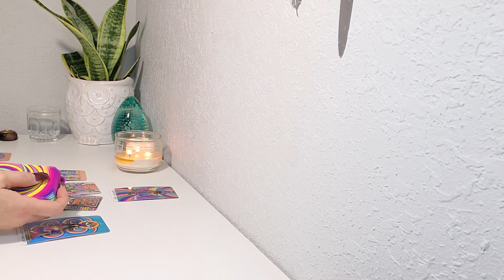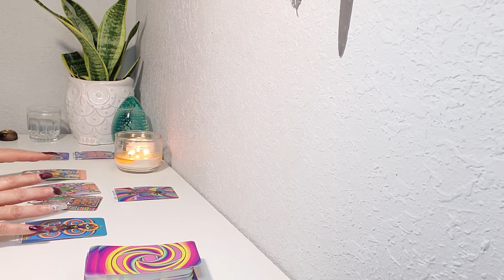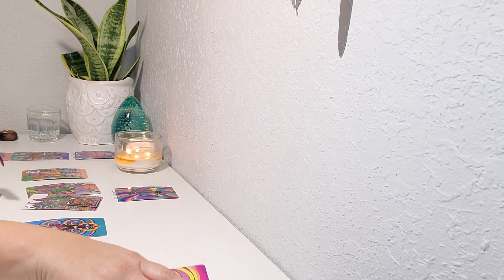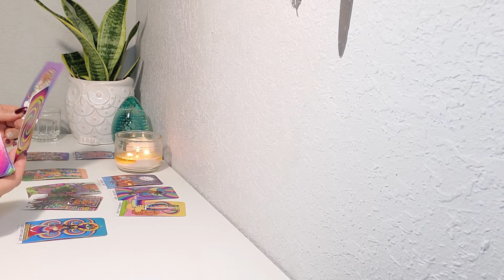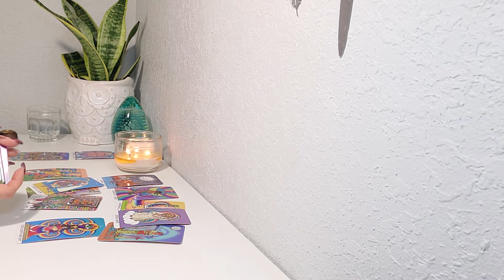Sagitario Cambios en el Amor! Febrero 2020!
Gracias por visitar mi canal, espero que encuentren la caridad y guia que estan buscando.
En estos momentos no estoy haciendo lecturas personales,  pero podria hacerlas en un future cercano. Les dejare saber cuando.

Esta lectura del tarot es de forma general y para proposito de entretenimiento solamente. Ninguna accion que usted tome como cliente/clientes no es  de mi responsabilidad.